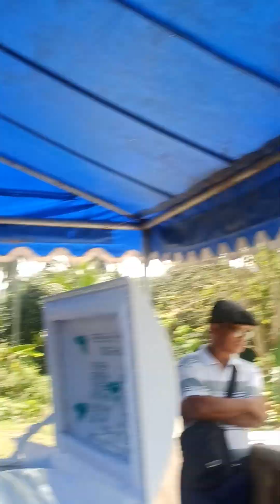Burial Service in the Church in Sulop (2)🌿🌿🌿